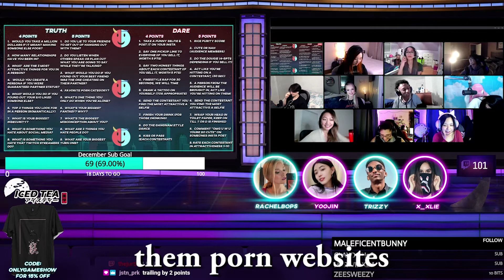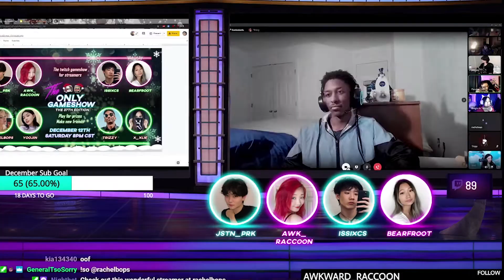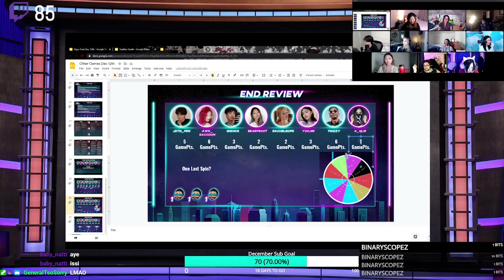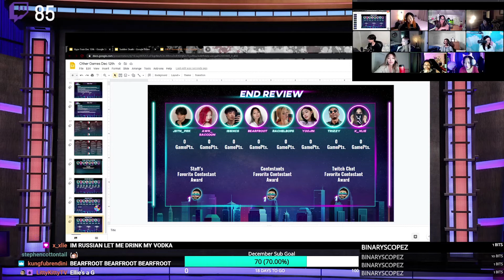So I was invited to TheONLYGameshow on twitch...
Thanks for enjoying the video!